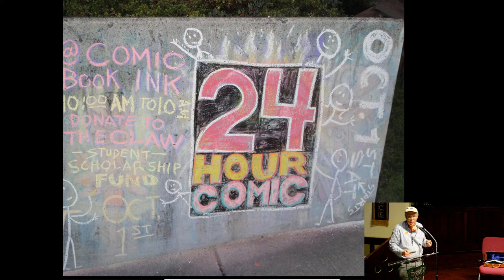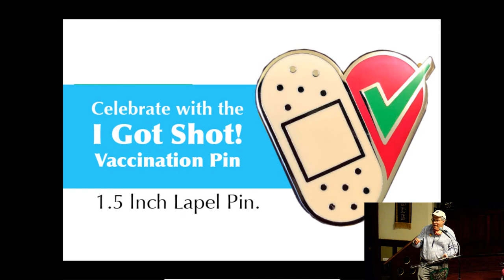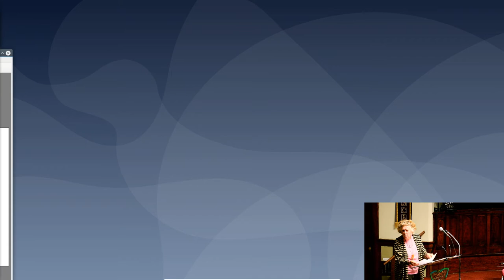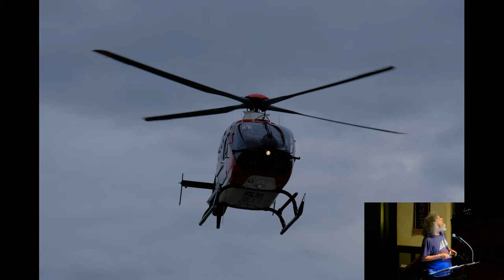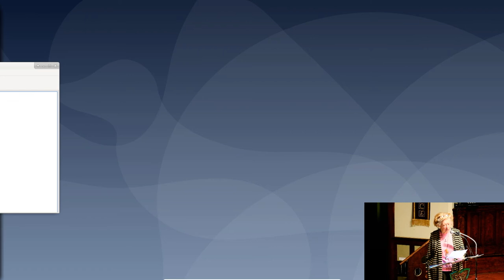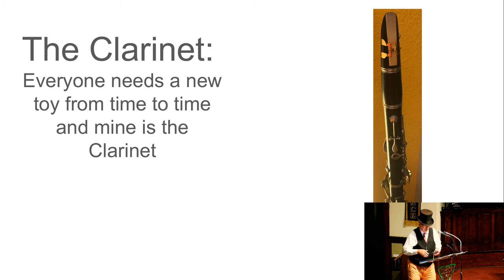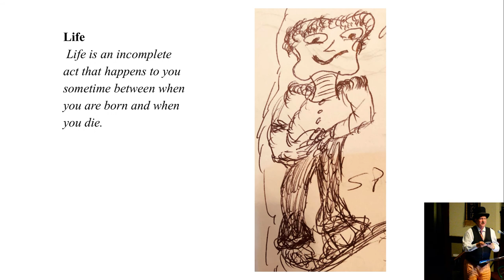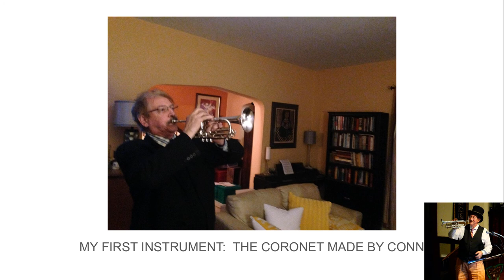2021-07-16 Tripod Arts: Mark Monlux, Erik Perrohe, Mario Lorenz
Hosted by Lynn Di Nino
audio and video recording by Erik Perrohe and Ronald Edens

-- content --
00:01  Mark Monlux - Hijacking Joy: Confessions of an Art Influencer. . .
18:50  Erik Manyshoes Perrohe - My Seattle Walkabout
42:10  Mario Lorenz - 101 Marioisms, A Day in the Life